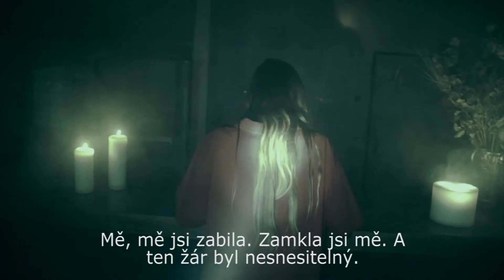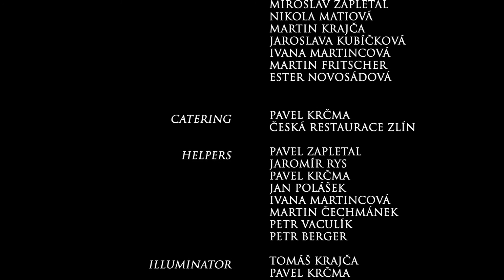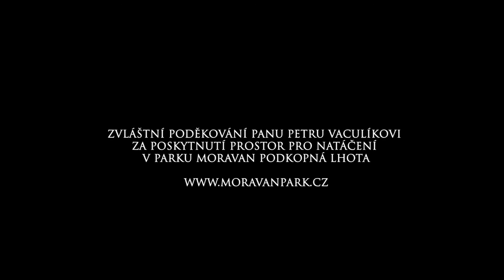Dream ENG/CZ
Režie a scénář: Tomáš Krajča

Probudila se uvnitř zchátralého hotelu a teď hledá v bludišti ponurých chodeb cestu ven. Hrůzná stvoření obývající budovu ji ale nechtějí nechat odejít...